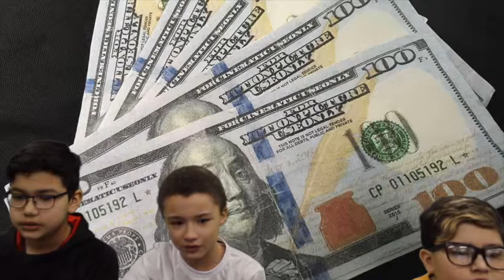How to Steal a Dog